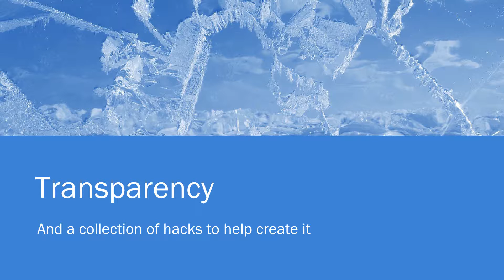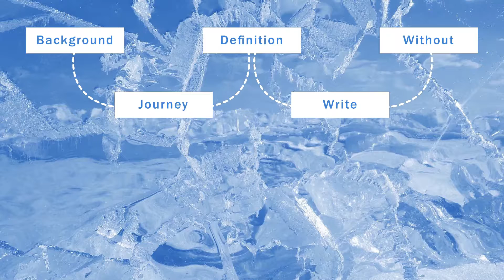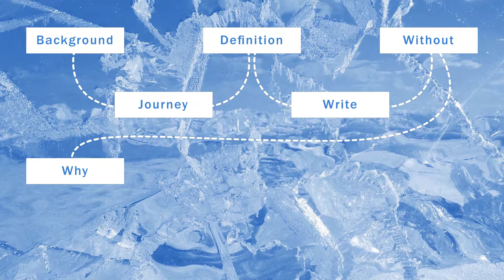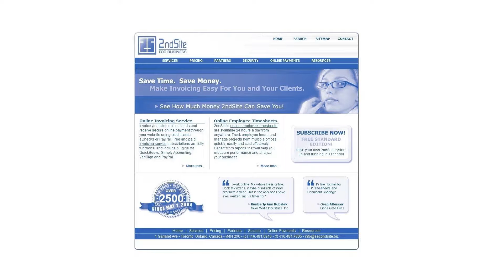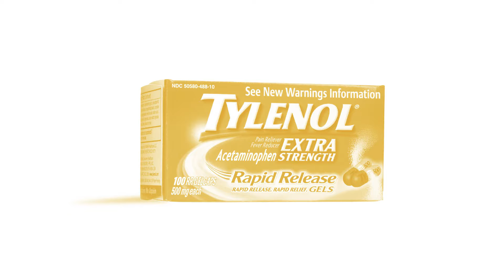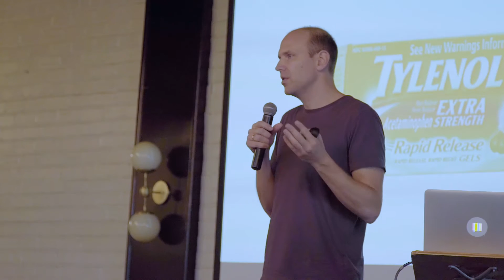Mike McDerment: How FreshBooks embraces a culture of transparency.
The CEO of FreshBooks, Mike McDerment, shares his philosophy of transparency and why he saw it as a foundation for growing his company.

Mike McDerment at CreativeMornings New York, October 2016. Free events like this one are hosted every month in dozens of cities. Discover hundreds of talks from the world's creative community